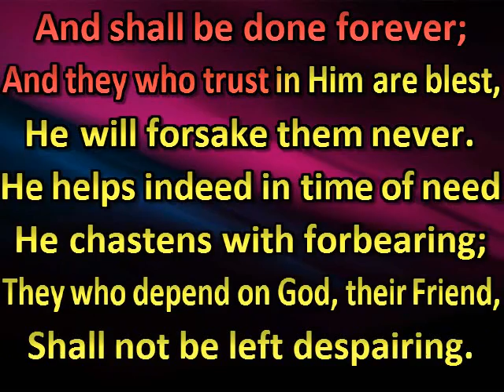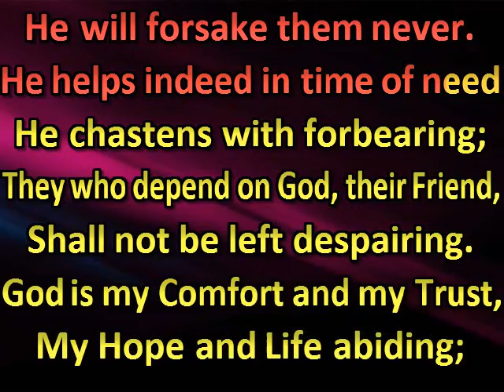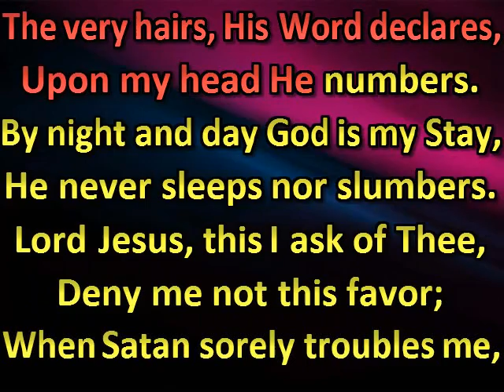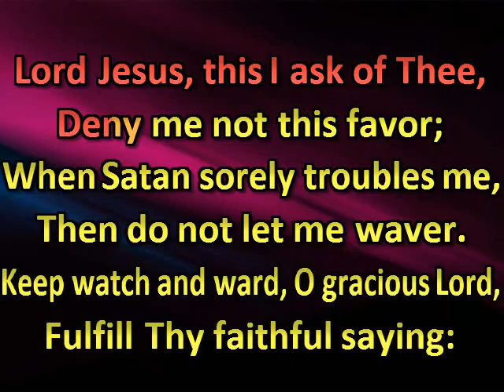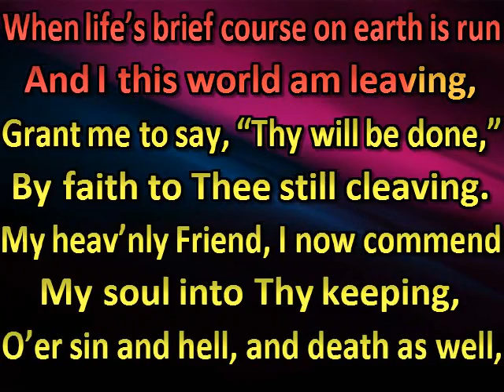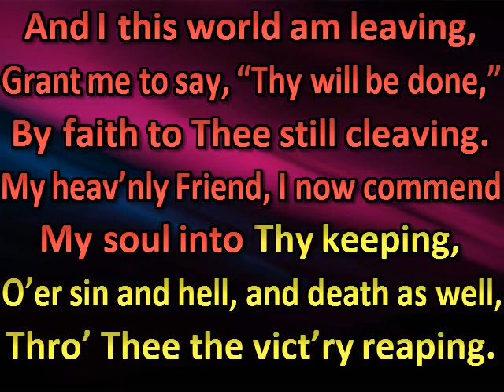Who is this with garments gory